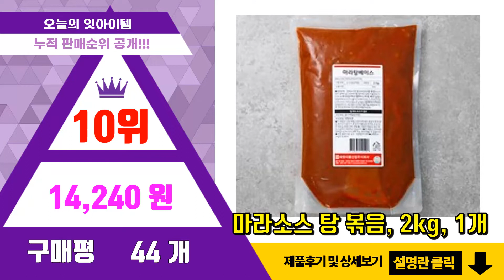[광고]마라소스 추천 판매순위 Top10 || 가격 평점 후기 비교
❤️❤️❤️요즘 가장 많이팔린 마라소스 추천❤️❤️❤️

[00:01]
10위. 마라소스 탕 볶음, 2kg, 1개 [14,240원]

[00:06]
9위. 빽쿡 백종원의 만능 마라소스, 120g, 1개 [5,300원]

[00:11]
8위. #[빽쿡] 백종원의 빽쿡 어디든 넣어먹는 만능 마라소스 마라탕소스, 2개   [11,530원]

[00:16]
7위. 하이디라오 청유 마라탕저료 소스, 220g, 1개 [3,450원]

[00:21]
6위. 마라판다 마라탕소스, 1개, 1kg [15,500원]

[00:26]
5위. 하이디라오 마라샹궈 볶음요리 기본소스, 220g, 3개입 [9,230원]

[00:31]
4위. 하이디라오 마라샹궈 소스, 110g, 5개 [8,300원]

[00:36]
3위. 메이리 마라소스 대용량, 1000g, 1개 [6,530원]

[00:41]
2위. 하이디라오 마라 훠궈 소스 110g x 5p, 550g, 1개 [8,800원]

[00:46]
1위. 참소스 하오츠 마라소스, 180g, 3개 [6,940원]

*파트너스 일환으로 수익이 창출될 수 있으며, 앞으로 추천/리뷰에 쓰일 비용에 활용 됩니다.